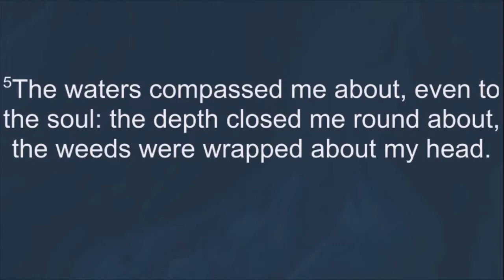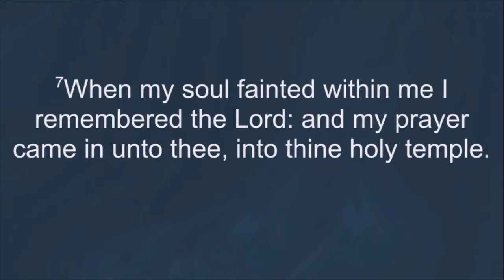Morning Message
September 13th Morning Message from Pastor Stalions